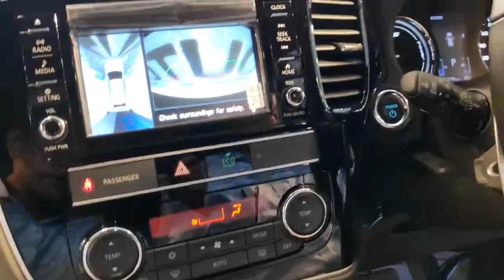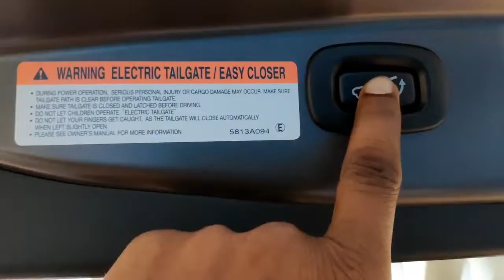Mitsubishi Outlander PHEV Launching First Time in Bangladesh | Electric Vehicle | Hybrid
All new Mitsubishi Outlander Launching First time in Bangladesh.